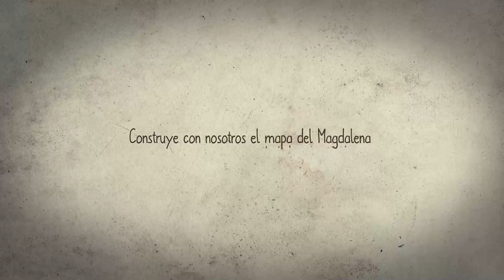LA PIRAGUA BUSCA PESCADORES DE HISTORIAS EN EL CESAR